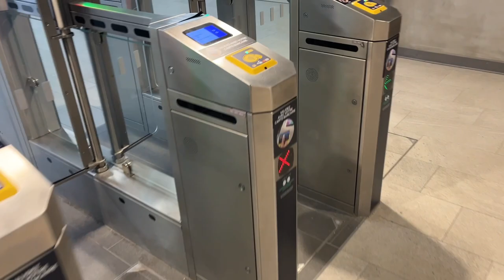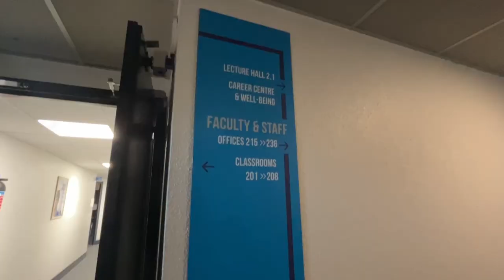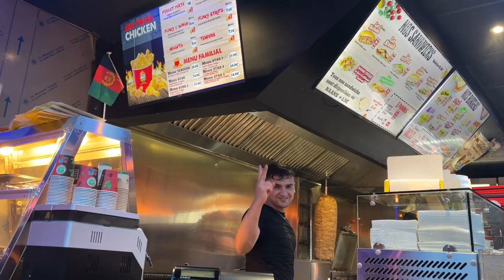a day in my life as an abroad student || studying in Rennes, France 🇫🇷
A Day in my life - Studying Abroad in Rennes, France! 🇫🇷
Study Abroad vlog with me on my adventure filled with new friends, food, and  education!
My very first vlog i hope you enjoy it! 💗